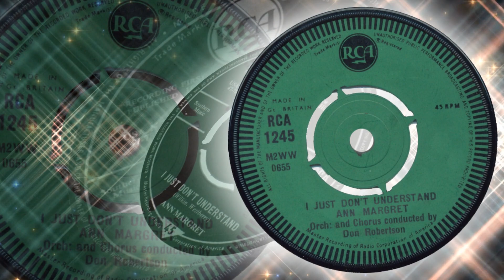Ann Margret - I Just Don't Understand (1961)